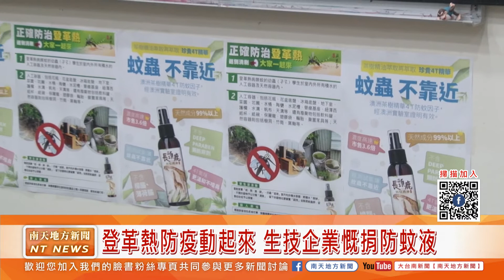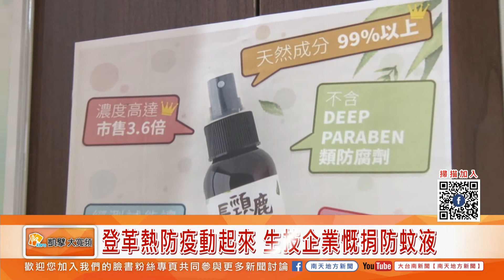大台南新聞│南天地方新聞│20190715登革熱防疫動起來 生技企業慨捐防蚊液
登革熱防疫動起來 生技企業慨捐防蚊液
台南市目前已經出現第九例本土性登革熱，防疫工作沒有任何單位不敢放外外，安定一家專門以無患子生產清潔用品的公司，有感登革熱防疫重要，透過市府新聞處牽線上午特別捐贈可以直接噴在身體防蚊液給公所，另外針對爆紅的開山里，企業也加碼1200瓶分給該里家戶，希望有效防止疫情的傳播擴散。